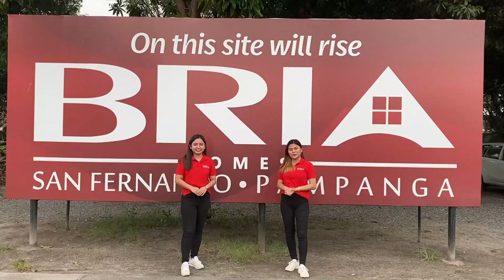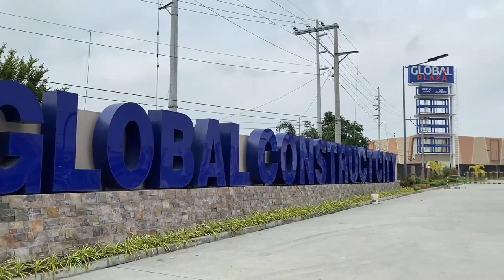Bria Vlogs San Fernando, Future Developments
Tara na sa Bria San Fernando! Just sit back, relax and reserve your unit now.